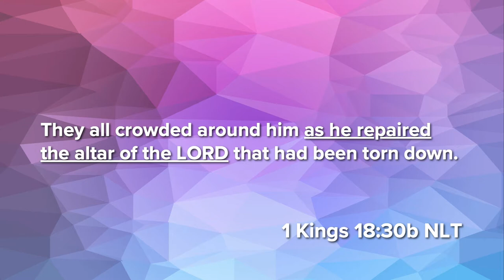Sermon Slice: You Are An Elijah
Presidents Prophets & Kings part 1